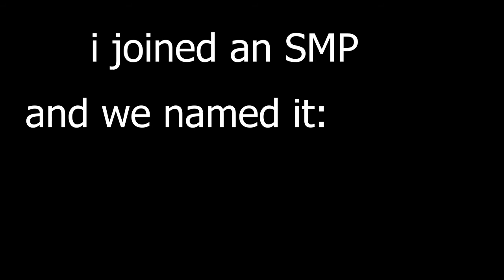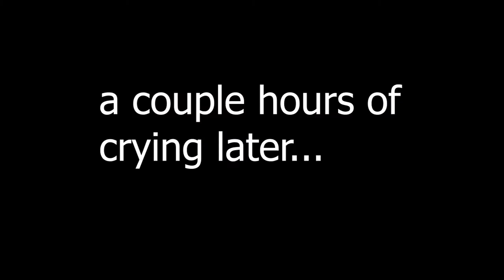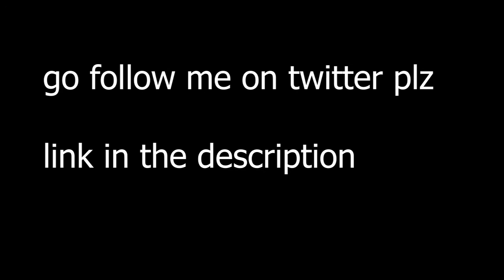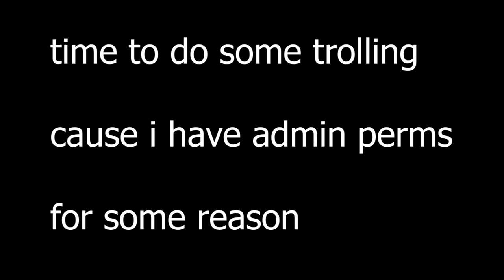THE STUPIDEST SMP EVER - SMP SMP #1 | Minecraft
Yes, we named our SMP "Smp SMP" because reasons. Anyways, in this video me and some of my friends played together in a smp that we made in Minecraft. its was pretty fun and we had a lot of fun.
this is really just the Dream Smp but worse in every way lmao